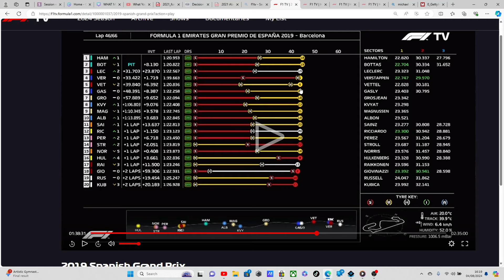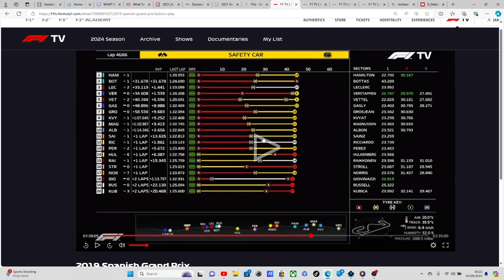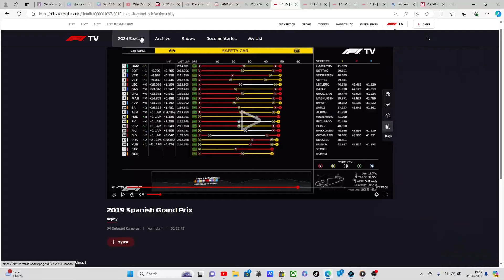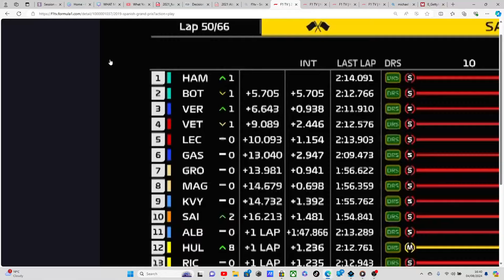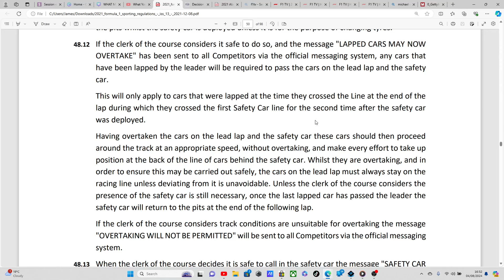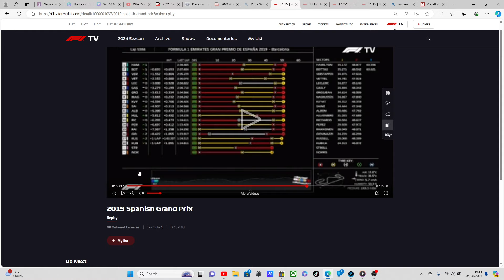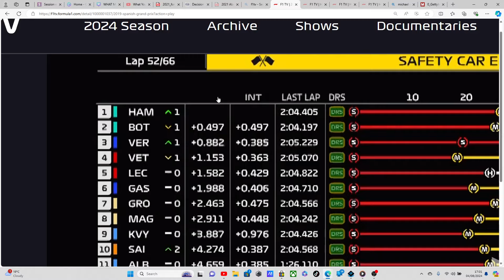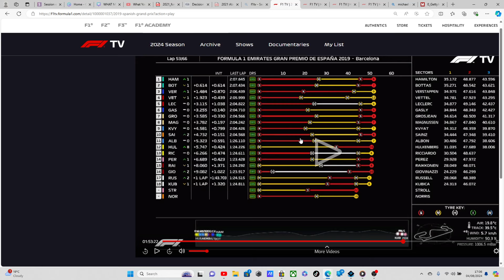MASI SPEAKS OUT - 'THE PURPOSE OF 15.3 - OVERRRIDING AUTHORITY'